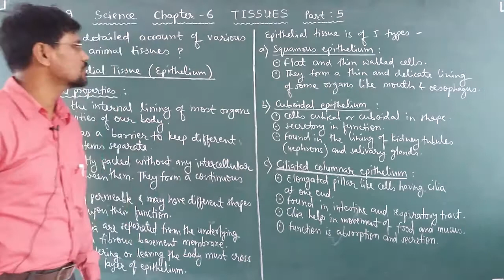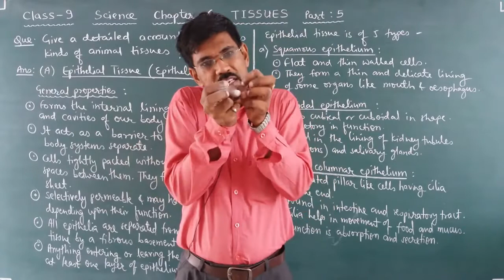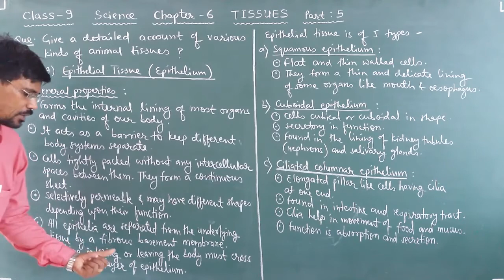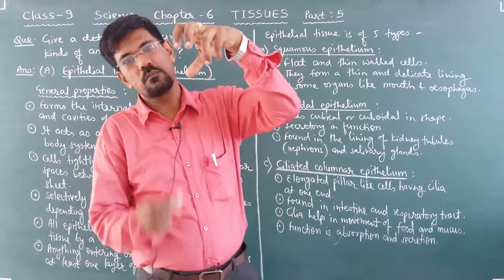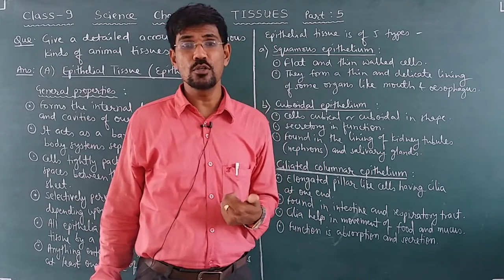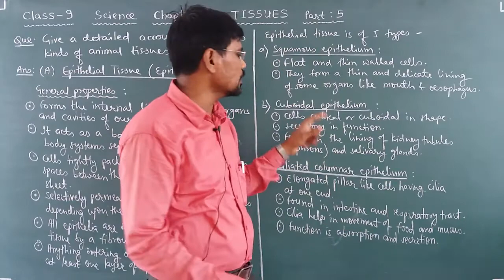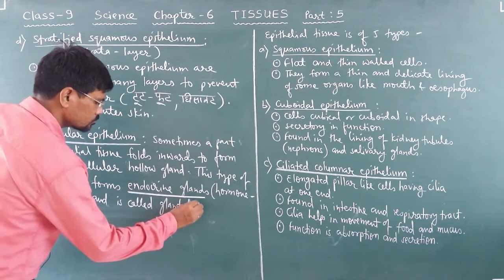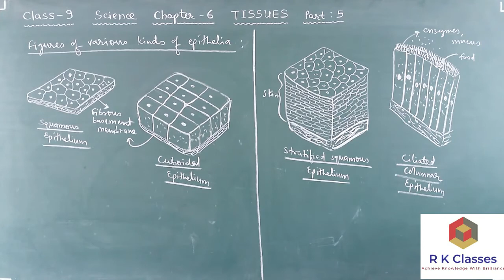Class 9 | Science | Chapter 6 | Tissues | Part 5